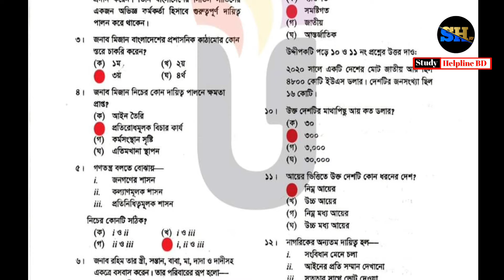এসএসসি ২০২৪ বাংলাদেশ ও বিশ্বপরিচয় mcq সমাধান সিলেট বোর্ড || ssc 2024 bgs mcq solution 24 Sylhet